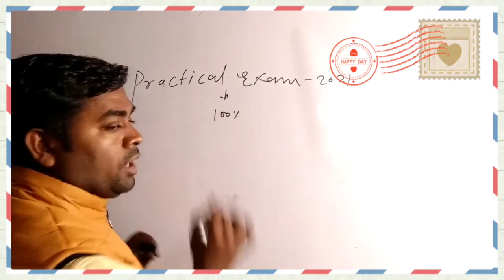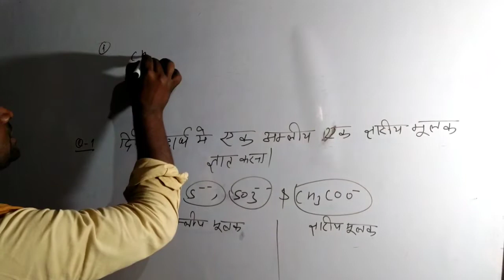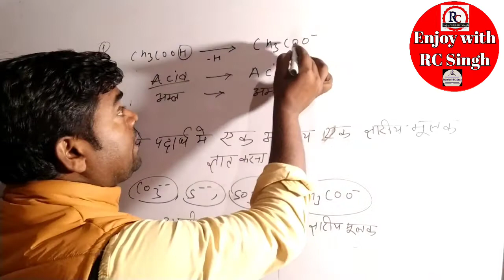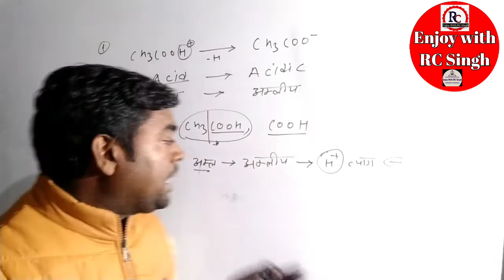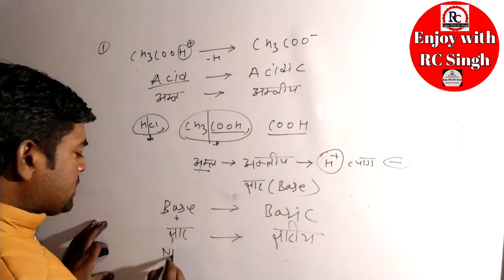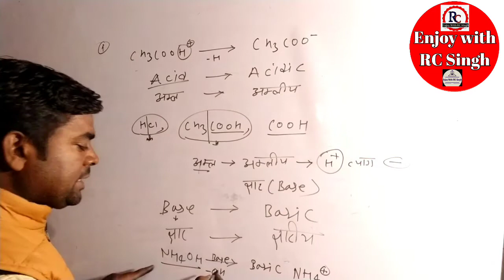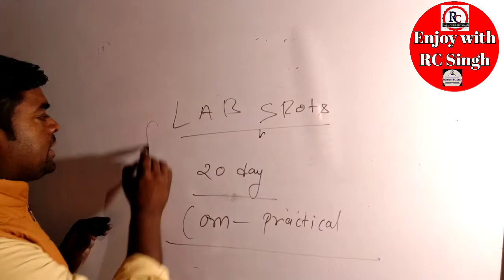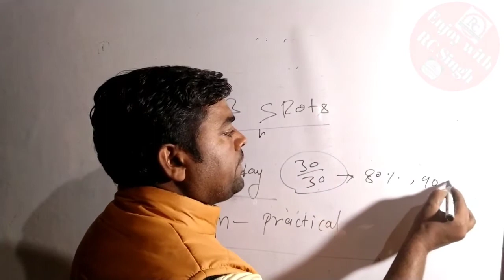Chemistry ka viva kaise hota hai / रसायन विज्ञान प्रयोगशाला/Chemistry lab/project file kaise banaye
bsc 1st year chemistry practical file
bsc 1st year chemistry practical viva
bsc 1st year chemistry practical
bsc 1st year chemistry practical question
asiton banane ki vidhi
acetone kya hai
acetone kaise banta hain
acetone kaise banaye
chemistry ke practical mein kya hota hai

chemistry practical kaise karte hain
practical copy kaise banayen
practical copy kaise banayen 12th class/ enjoy with rc singh/enjoy with rc sir/ enjoy with rc
practical kaise banate hai
practical kaise hota hai
project file kaise banaye
practical ka exam kaise hota hai
practical ka matlab kya hota hai
practical ki copy kaise likhi jati hai
chemistry practical 12 class/ practical bsc 1st year/ second year/ 3rd year
rasayan vigyan ke mahatvpurn prashn
rasayan vigyan prayogshala ke question

एसिटिक एसिड क्या होता है
 acetic acid kaise banta hai
एसिटिक एसिड कैसे  बनता है
 acetic acid kaise banate hai
acetic acid kaise banaye
acetic acid kya hota hai
acetic acid kisme paya jata hai
acetic acid ka use
acetic acid banane ki prayogshala Vidhi
acetic amla banane ki prayogshala Vidhi
acetic amla banane ki vidhi
acetic amla banane ki shighra sirka vidhi
एसिटिक अम्ल बनाने की शीघ्र सिरका विधि
alcohal and acetic amla banane ki prayogshala Vidhi

ammonia kaise control kare
ammonia ke lakshan
ammonia ke fayde
ammonia ke nuksan
ammonia kise kahte hai
ammonia kis kaam aata hai
ammonia ka parmanu dravyaman
ammonia ka nirman prayogshala Vidhi
ammonia gas banane ki vidhi
ammonia gas kaise banti hai
ammonia gas kis kaam aati hai
ammonia gas kaise banata hai
ammonia gas kya hai
chemistry lab/lucky sir